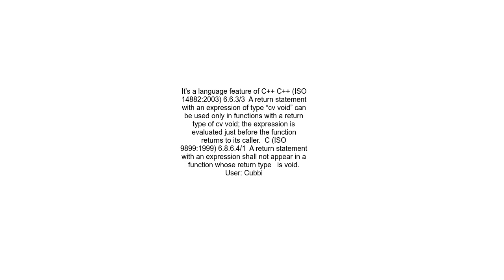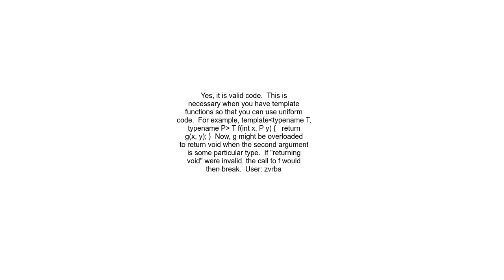Is returning void valid code